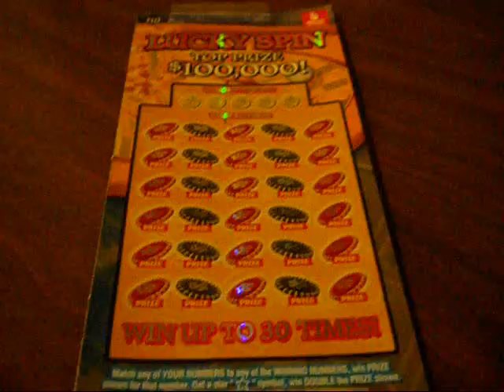Oregon Lottery - Lucky Spin scratcher 3